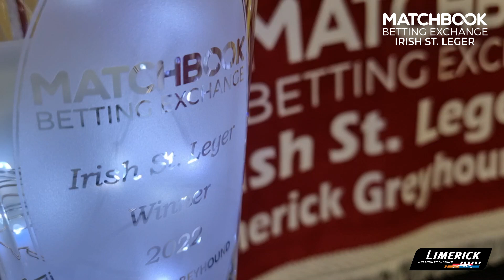Matchbook Irish St. Leger 1st Round Draw reaction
Shortly after the draw was made for the opening round of the 2022 Matchbook Irish St. Leger, we spoke to Paul Geasley from the sponsors Matchbook as he looks forward to the 2nd year of their sponsorship in Limerick.

Tom Fitzgerald from the Limerick Advisory Council gave his reaction on the big names in the draw and looking ahead to a great few weeks in Limerick Greyhound Stadium

The competition gets underway this Saturday night - be part of the action! Don't forget admission is free as part of the Ag Rásaíocht Le Chéile weekend.